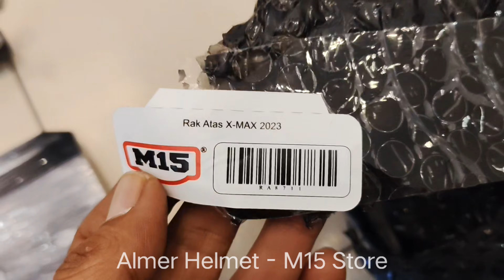Breket Yamaha Xmax Connected by M15 performance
Toko Offline
Jl. Kemang Selatan VIII No 56 Kemang Bangka Jak sel
Google : Almer Helmet
WHATS UP ADMIND : 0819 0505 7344

Almer Helmet Duren Sawit
Jl. Wijaya Kusuma Raya No 7 Duren Sawit Jakarta Timur
GOOGLE : Almer Helmet Duren Sawit
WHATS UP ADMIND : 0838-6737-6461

Almer Helmet Cibubur
RUKO HANA NO 22 Jalan boulevard Harvest City
Cikagareman Setu, Jawa barat, Kabupaten Bekasi, Jawa Barat 17320
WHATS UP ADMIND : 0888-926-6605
GOOGLE : Almer Helmet Cibubur